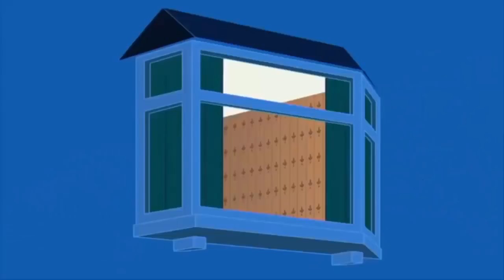ᴴᴰ Mr Bean Best Cartoons! NEW FULL EPISODES 2016 # 1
Mr Bean is the film's main character , played by actor Rowan Atkinson , a goofy , sometimes very subtle, very selfish but endearing to the unusual plan in the daily work . He lives alone in a small flat in Highbury , north London . Always appear with jacket made ​​of tweed fabric and red tie . Mr. Bean rarely speak , and almost just as the sound is generated from the mouth . Name and his career has never been portrayed in the film ( he himself named himself as ' Bean ' ) .